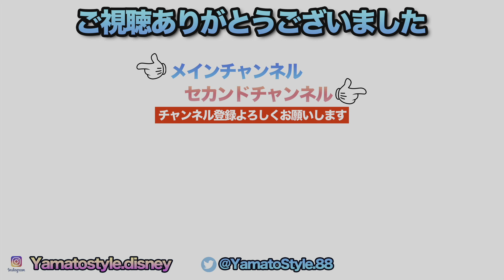Every Morning 30sec Disney 2024.1.2